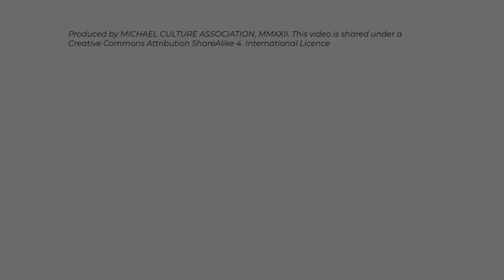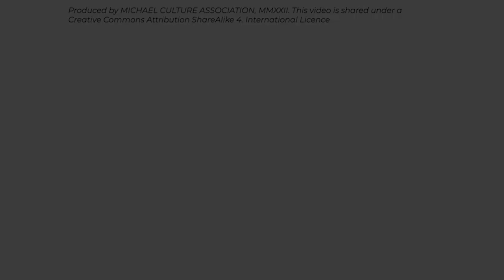Discovering the Mobilier National: The Manufacture des Gobelins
The Mobilier National is a French public institution whose mission is to support and promote French art and design. It ensures the creation and conservation of tens of thousands of pieces of furniture and objects intended to equip French public buildings.

In the 2nd video of the series of the Mobilier national, Julia Blain, lissière, presents to us her activity in the tapestry workshop of the Gobelins, and the stages of the creation of monumental tapestries.

The workshop is also a place for the transmission of this exceptional ancient know-how since it welcomes many apprentices, and for contemporary creation, as shown by the tapestry of the 2024 Olympic Games.

Created Maud Ntonga and Juliette Pokorny - Michael Culture Association